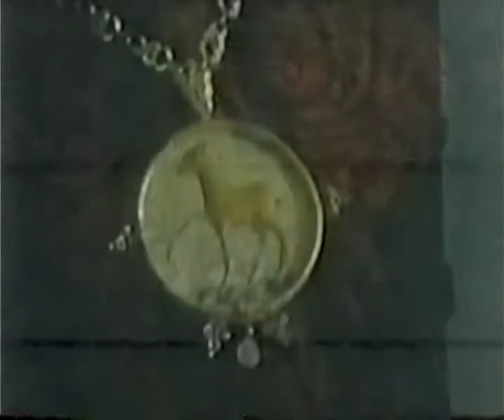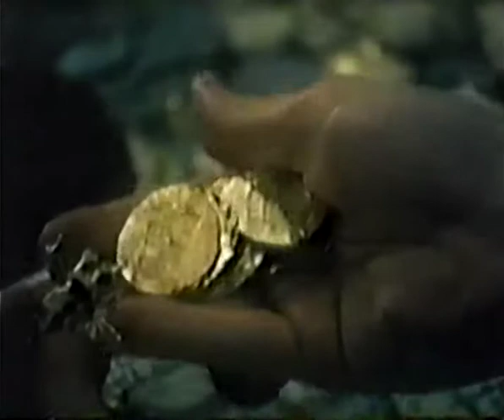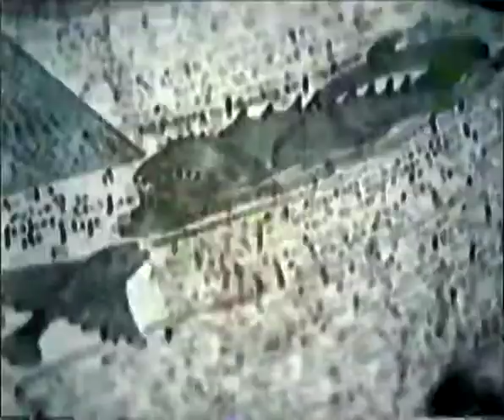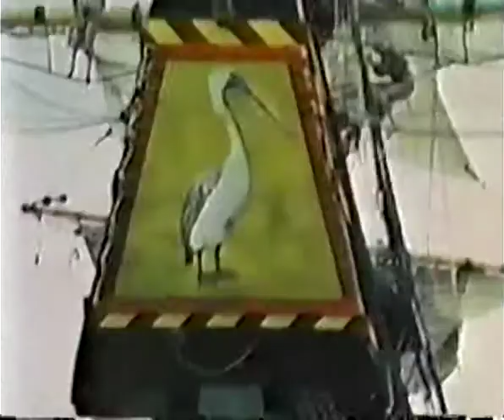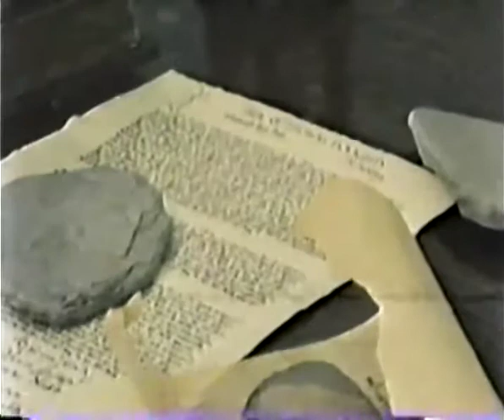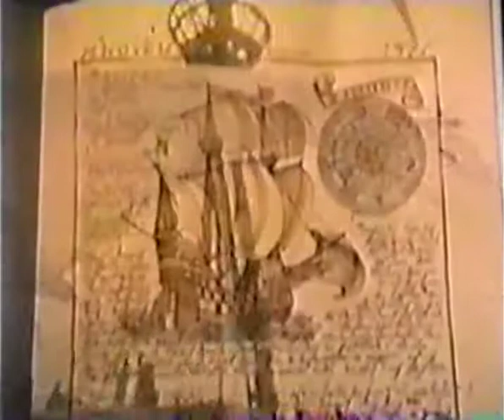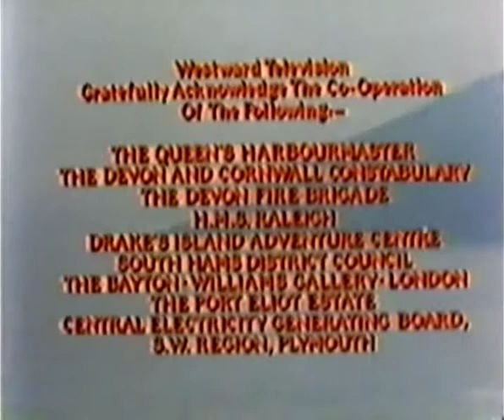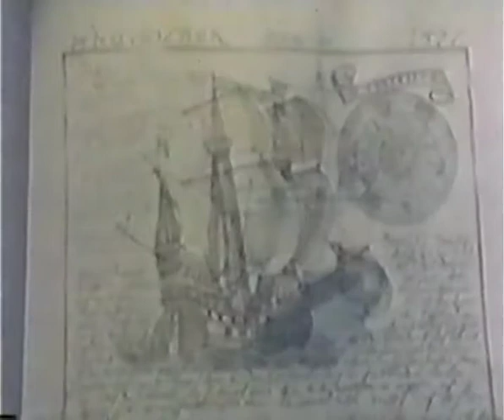Drake's Venture (1980)